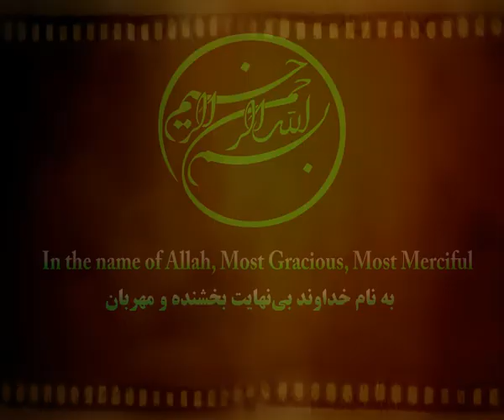هشدار امام خمینی از تعریف آمریکا نسبت به مسئولین کشور